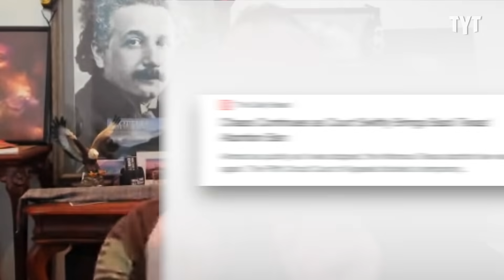Charlie Kirk's 'Sexual Anarchy' Claim Is Hilariously Stupid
Charlie Kirk is clowning himself again! Richard Ojeda breaks it down.